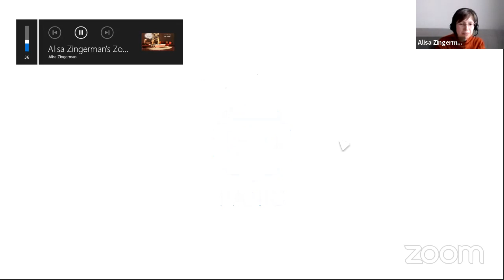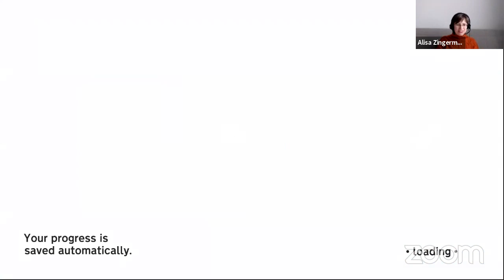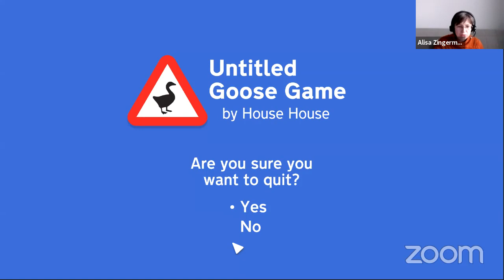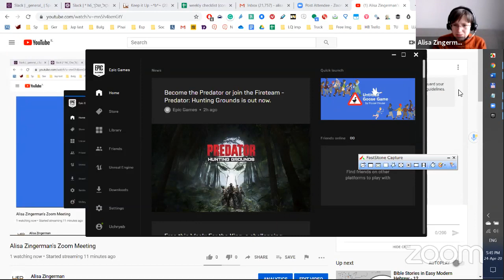Untitled Goose Game - in simple Hebrew - 1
Play a game with me and learn Hebrew! :) Please, vote (right upper corner, the (i) sign) and comment! Hebrew or Hebrew/English? - 100% online Hebrew-school.